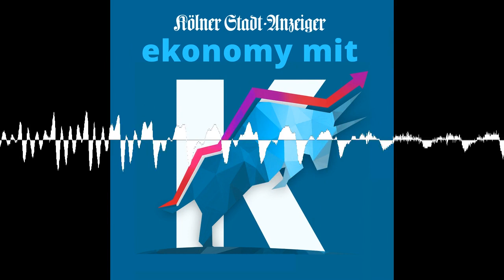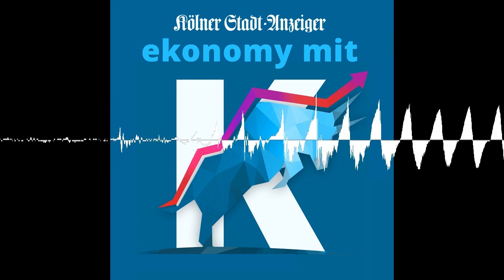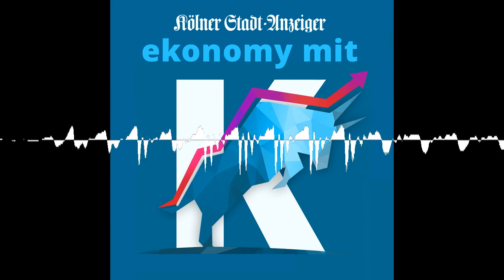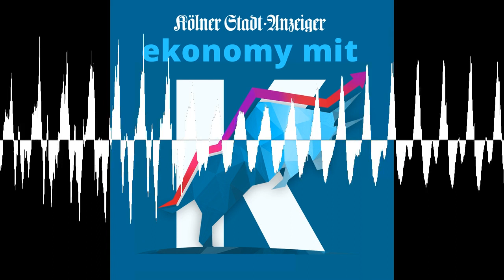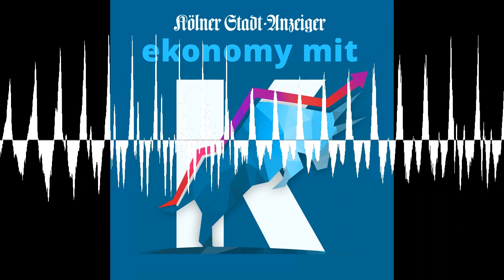Gin de Cologne-Macher: "Das Thema Gin Tonic ging nicht von jetzt auf gleich"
Abbass Khamani hat den Trend zu regionalen Spirituosen erkannt und lässt einen Kölner Gin destillieren.